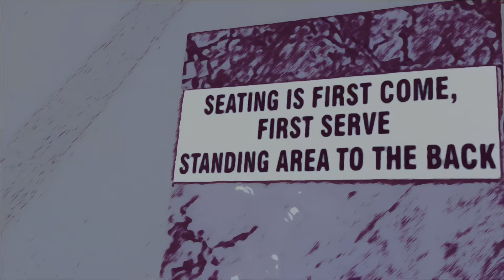Shovels & Rope - live in Seattle (Neptune Theatre)